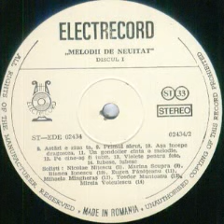Mihaela Mingheras-Pe cine as fi iubit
Lyrics by Puiu Maximilian
Constantin Tanase Theater Orchestra conducted by Dan Ardelean